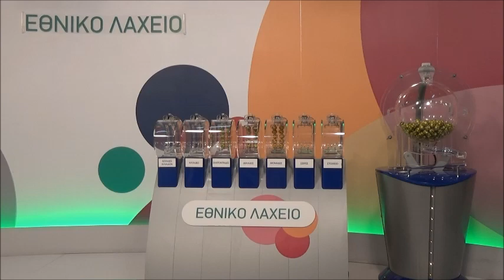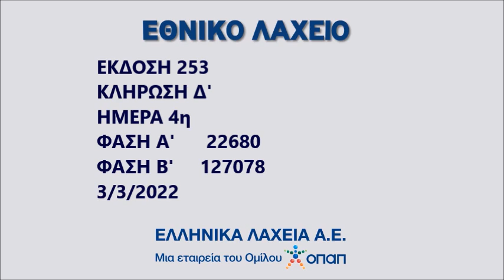ΚΛΗΡΩΣΗ ΕΘΝΙΚΟΥ ΛΑΧΕΙΟΥ • 3 ΜΑΡΤΙΟΥ 2022